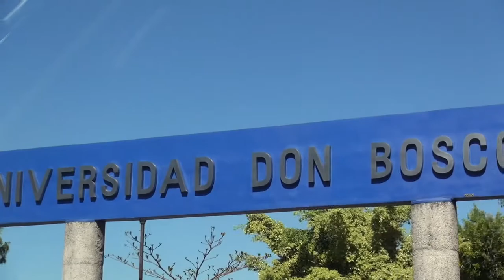EL SALVADOR AFS DAY 7 - SOYAPANGO #1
Alex, Willy and Vero travel to Soyapango, also known as Soya-Bronx (!), a hotbed of gang activity and the inherent graffiti, but also the site of a great higher learning institution - Universidad Don Bosco - where first Alex lectures to the college students.